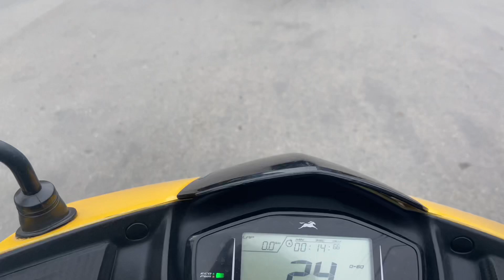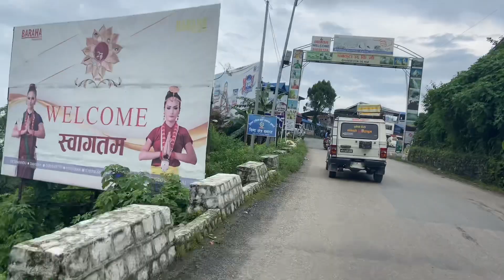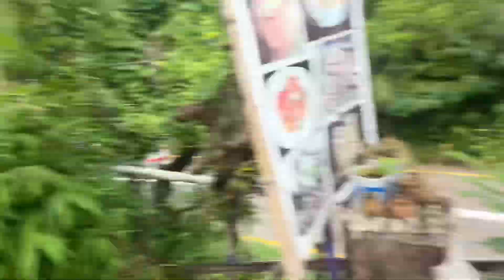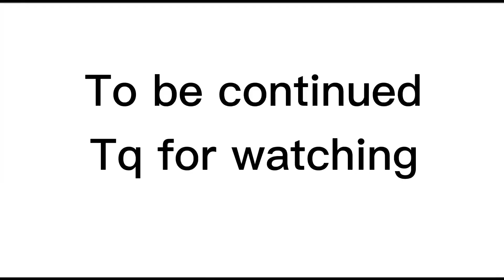Episode:1 dharan (la-muse) to hile / my bad day accident.